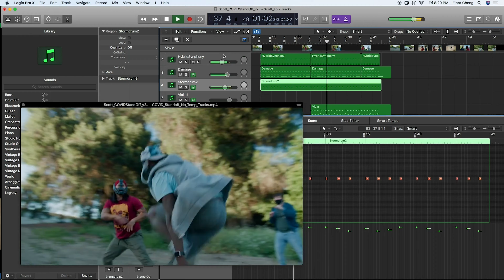The Making of "COVID STAND-OFF"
Looking for a low cost way to bring in new clients to your video company?